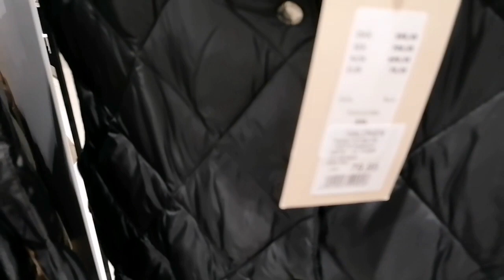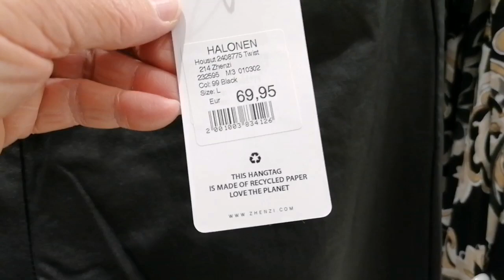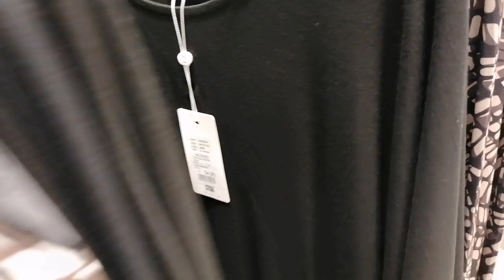Я иду и глазею, Новинки в Финляндии, Зима 2022 /2023 Шопинг, Утепляемся стильно, Что модно, Ideapark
0:00 - Ideapark Finland, MarcO' Polo
1:49- Soyaconcept в Halonen Ideapark
3:05- Zhenzi Plus Size Одежда
4:20- Lasessor Утепляемся в Финляндии
5:51- Laura Vita обувь на зиму 2022 /2023 в Финляндии
7:10- Tamaris, Copenhagen Shoes, Обувь
9:10- Женская обувь 42 размера в Финляндии и 35 размера

- Самые модные шапки в Финляндии, Lasessor
- Lasessor Fashion Center Finland, Примерки, шапки и берет
- Утепляемся стильно в Финляндии, Шапки, Примерки, Шопинг
- Lasessor самый красивый магазин шапок, Финский дизайн